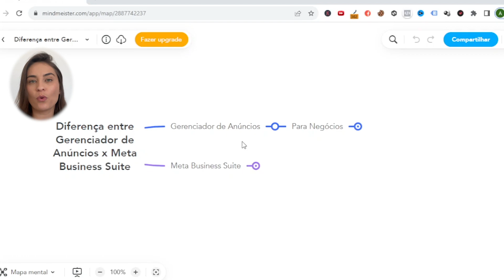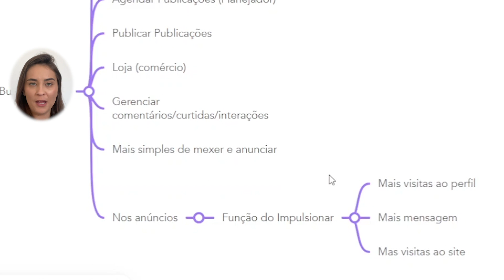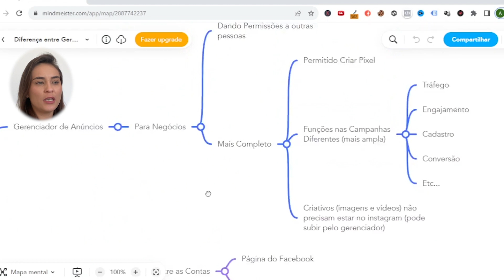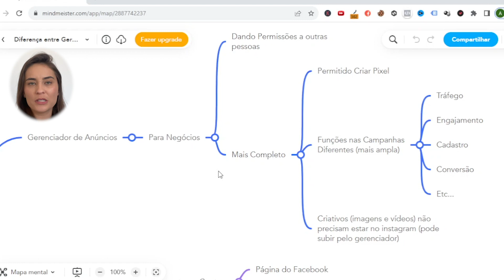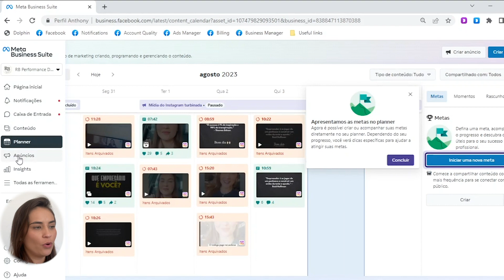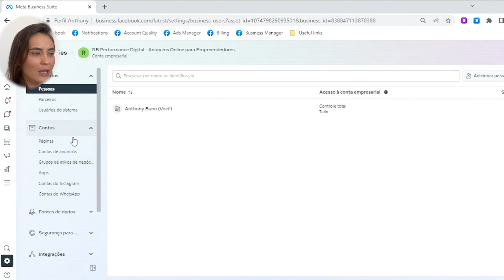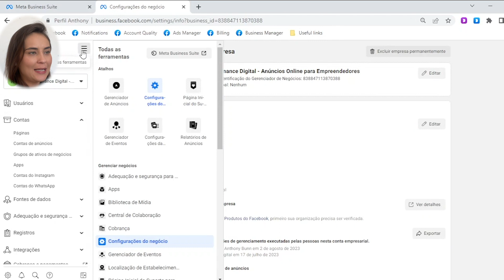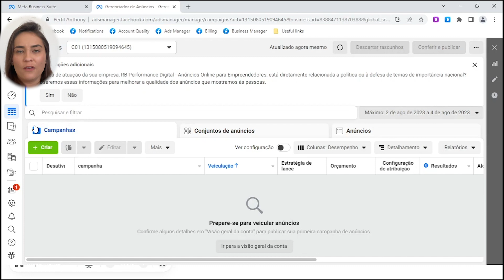Qual a Diferença do Meta Business Suite para o Gerenciador de Anuncios Facebook Ads?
Indicação Úteis e Importantes para te Ajudar:
💥 Treinamento de Vendas sem Aparecer que indico + Meus BÔNUS:

Bem-vindo ao nosso guia completo que desvenda todas as diferenças entre o Meta Business Suite e o Gerenciador de Anúncios do Facebook Ads! Se você deseja entender melhor essas poderosas ferramentas e descobrir qual delas é a melhor escolha para o sucesso dos seus negócios, este vídeo é para você!

No mundo dinâmico do marketing digital, a escolha da ferramenta certa pode fazer toda a diferença. Neste vídeo entendido, vamos comparar o Meta Business Suite e o Gerenciador de Anúncios do Facebook Ads em cada detalhe, desde sua funcionalidade até suas vantagens únicas.

Começaremos nossa jornada compreendendo o que é a Suíte de Meta Negócios, também conhecida como Meta Business Suite. Essa plataforma tecnológica foi desenvolvida pelo Facebook para simplificar o gerenciamento de campanhas de anúncios e negócios em todas as suas redes, incluindo o Facebook e o Instagram.

Aprenda, passo a passo, como configurar e utilizar o Meta Business Suite para criar anúncios poderosos e eficazes. Explore suas principais funcionalidades, como segmentação de público, análise de desempenho e integração com o WhatsApp para uma comunicação mais direta com seus clientes.

Fique atualizado com as mais recentes atualizações do Meta Business Suite. Descubra as novas funcionalidades e recursos que ajudarão você a otimizar suas campanhas e alcançar ainda mais sucesso com suas estratégias de marketing digital.

Já ouviu falar na Suíte de Negócios do Facebook e não sabe por onde começar? Neste vídeo, exploremos essa ferramenta universal e como ela se integra com o Meta Business Suite, fornecendo recursos adicionais para o gerenciamento de várias páginas e ativos de negócios.

Partindo para o Gerenciador de Anúncios do Facebook Ads, analisaremos em detalhes sua interface e como criar campanhas específicas para alcançar o público-alvo desejado. Entenda como utilizar essa ferramenta para obter o máximo de resultados com seus investimentos em anúncios.

Descubra como criar anúncios cativantes e persuasivos no Facebook usando tanto o Meta Business Suite quanto o Gerenciador de Anúncios do Facebook Ads. Com nossas dicas especializadas, você será capaz de maximizar seu alcance e engajamento.

Após conhecer o fundo as duas ferramentas, vamos compará-las lado a lado para ajudá-lo a tomar a decisão certa para o seu negócio. Entenda as situações ideais para utilizar o Meta Business Suite ou o Gerenciador de Anúncios do Facebook Ads e alcance resultados surpreendentes.

Se você deseja sustentar seus negócios e alcançar um novo patamar de sucesso, é essencial escolher uma ferramenta certa para o seu marketing digital.

📌 Fique mais próximo(a) a mim (Instagram): @anacristinabunn